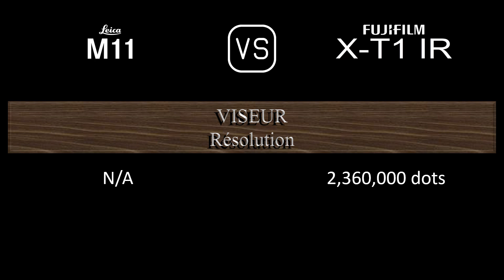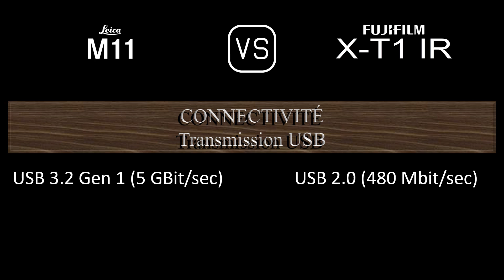Leica M11 vs. Fujifilm X-T1 IR: Une Comparaison de Caractéristiques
Cette vidéo fournit un aperçu des fonctionnalités du Leica M11 et du Fujifilm X-T1 IR dans une comparaison de caractéristiques (comparison of specifications).

00:24 LANCEMENT
00:32 BOÎTIER
00:41 CAPTEUR D'IMAGE
01:05 IMAGE
01:21 OPTIQUE ET MISE AU POINT
01:50 ÉCRAN
02:10 VISEUR
02:26 FONCTIONNALITÉS PHOTOGRAPHIQUES
03:27 FONCTIONNALITÉS VIDÉOGRAPHIQUES
03:43 STOCKAGE
03:47 CONNECTIVITÉ
04:16 CARACTÉRISTIQUES PHYSIQUES
04:36 AUTRES CARACTÉRISTIQUES